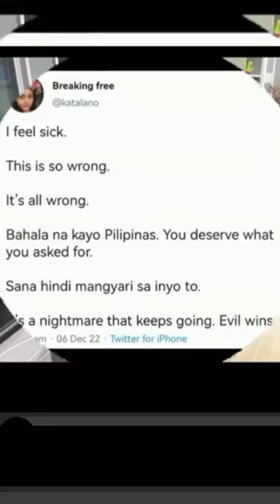Kat Alano, Broken & Defeated after Vhong Navarro was allowed to post bail!